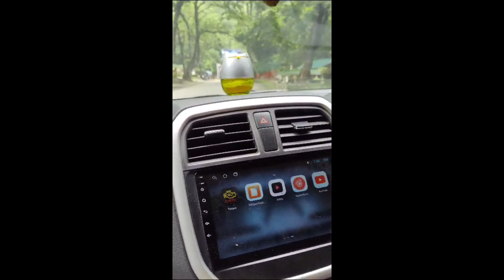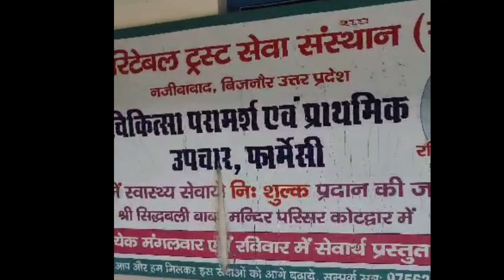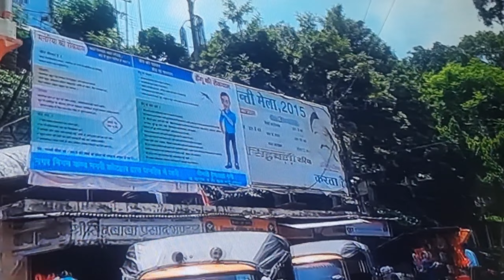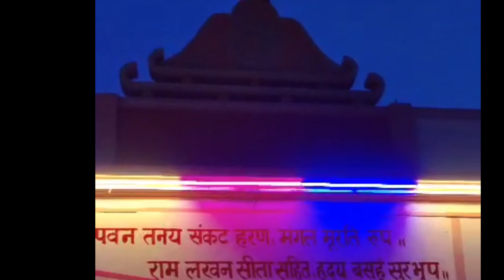उत्तराखंड के प्रसिद्ध सिद्धबली मंदिर🙏 के साक्षात दर्शन 💯न्यू ब्लॉगर सुनील जी मस्ती❤️